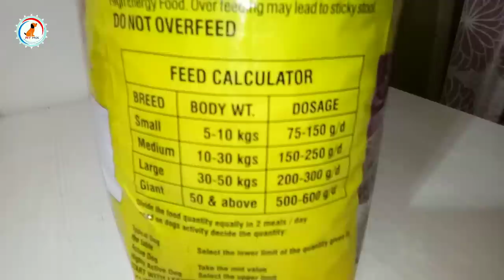Best Dog food for your Dog / In Hindi / cheapest dog food in India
Hi

About this video- Hello friends aaj ye video me aap pet likes ke product ke bare me bata ne wala hu ki kya kya he dog food me agar aap ko acha lagta he to aap le sakte ho thodi jankari ye dog food ke bare me aap niche dekh sakte ho or aap ye video achi lage to like share subscribe jaruur Kar na ok 😃😄

🤗  "Petlikes brand is looking for distributors pan India. If anyone is interested, then can mail to

remium dog food with 23%-24% protein for Adults
‘Omega 3’ in ‘Pet Likes’ improves skin colour, hair growth and coat shine
Contains fish cartilage for hip and joint support
Fortified with Vitamins, Methionine, Argenine and Lysine
Natural source of FOS (Fructo-Oligo-Saccharide), best soluble fiber for dogs
Consists special Indian herbal formulation with Chicory, Turmeric, Moringa leaves and Seaweed

Breed Body Weight Dosage
Small 5 – 10 kg 75 – 150 g/d
Medium 10 – 30 kg 150 – 250 g/d
Large 30 – 50 kg 200 – 300 g/d
Giant 50 kg & above 500 – 600 g/d

Crude Protein 24.00%
Crude Fat 14.00%
Crude Fiber 3.00%
Calcium 1.00%
Moisture 7.00%
Ash 7.00%
Energy 3500.00 Kcal/Kg

Aap Muje Instagram pe or Facebook pe follow kar sakte ho me vaha bhi new updated deta hu 🤗🤗